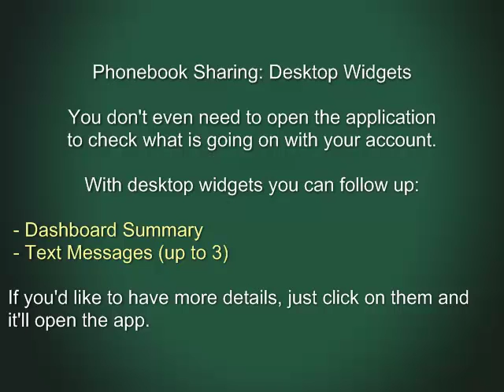Phonebook Sharing: Desktop Widgets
This part of the demo series from my application Phonebook Sharing that has been selected on Google's ADC2 as Top 20 on Social Networking category. This demo shows you how to use the available desktop widgets.